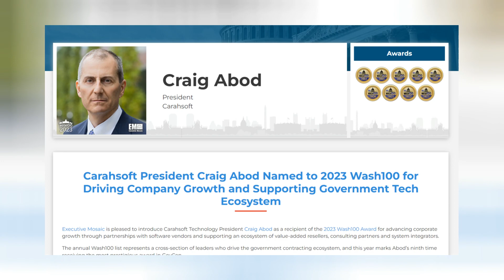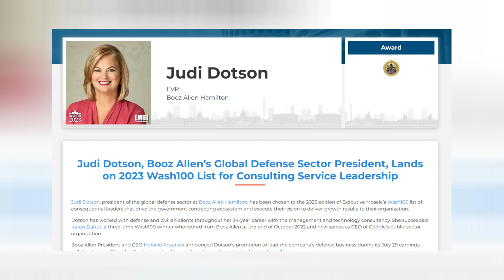Executive Mosaic Names Defense Secretary Lloyd Austin 2023 Wash100 Popular Vote Winner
After a competitive four months and tens of thousands of votes, Executive Mosaic is excited to announce that the winner of the 2023 Wash100 popular vote competition is the resolute Department of Defense cornerstone, Defense Secretary Lloyd Austin.

This year, a staggering nearly 40,000 votes were cast in support of the esteemed recipients of the 2023 Wash100 Award, and Austin soared above his competitors in a stunning last-minute voting campaign from his loyal supporters with record-breaking votes to cement his victory.

“The Department of Defense is on a two-year winning streak, as the GovCon community continues to enthusiastically come out in droves to support government agency and GovCon ecosystem executives in the Wash100 popular vote competition. This year, we received a surprising and overwhelming flurry of votes in the final hours of the contest that rearranged our top 10 and completely shifted the outcome of GovCon’s most exciting annual race for the popular vote,” said Jim Garrettson, CEO of Executive Mosaic and creator of the Wash100 Award.

“Congratulations to Secretary Austin on a well-deserved win, and thank you to our dedicated audience for your energetic and record-setting support in the Wash100 Award’s tenth anniversary celebration,” Garrettson continued. “Our team at Executive Mosaic has been committed to improving our recognition program year over year, and their dedication has made the Wash100 the most coveted executive award in the industry.”

The Wash100 Award, now in its tenth year, annually recognizes the most influential and powerful executives working in the government contracting landscape for their impact on government missions and innovation within the sector. Once the winners are announced at the start of each year, the popular vote race begins, and the GovCon community makes their voices heard by voting for their favorite leaders, colleagues and role models.

This year, Austin secured his third consecutive Wash100 Award for championing integrated deterrence and relentlessly working to advance the development of next-generation military technology capabilities. Learn more about why Austin was selected to this year’s list and his most notable accomplishments over the past year by reading his full profile here.

Now, with his Wash100 popular vote win, Austin joins other previously recognized popular vote winners like Air Force CIO Lauren Knausenberger and Principal Deputy Director of National Intelligence Dr. Stacey Dixon.

Carahsoft President Craig Abod ended the race in a close second place just nine votes behind the defense secretary. Abod, a nine-time Wash100 winner, spent an unprecedented and impressive run of 10 weeks in the number one spot.

“As an imperative, we also must recognize Roger Krone of Leidos, who is the only executive in the award’s history who has been recognized for an unbroken streak of 10 years. Krone is indisputably the winningest Wash100 executive in our decade-long history, scoring a perfect 10 out of 10,” said Garrettson.

Other impressive Wash100 winners at the top of the pyramid include four nine-time winners Phebe Novakovic of General Dynamics, Matt Desch of Iridium, Craig Abod of Carahsoft and Chuck Prow of V2X, as well as three eight-time winners Lou Von Thaer of Battelle, Ramzi Musallam of Veritas Capital and Kathy Warden of Northrop Grumman.
Rounding out the top three is Judi Dotson, president of the global defense sector at Booz Allen Hamilton, who made her debut on the Wash100 list this year.